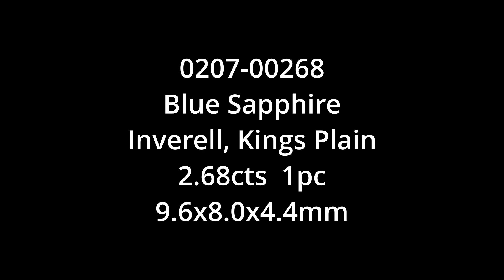Natural Rough Sapphire 2.68cts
Natural rough Blue sapphire weighing 2.68cts. No treatment. Inverell, Kings Plain.

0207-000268